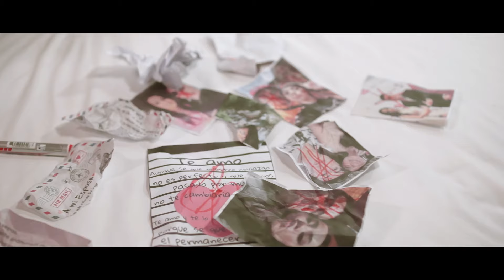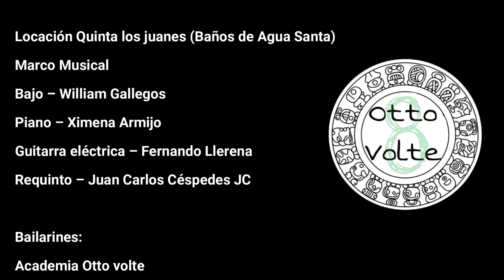Tañita Cardona - A mi ya no me duele - Video Oficial